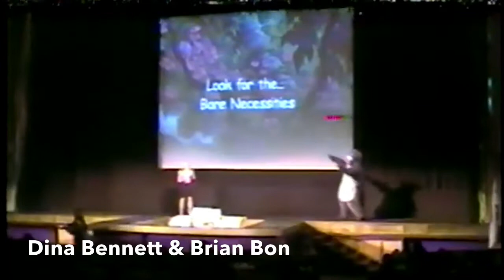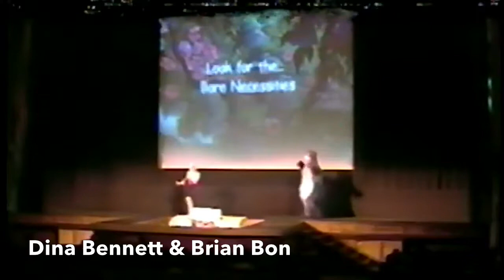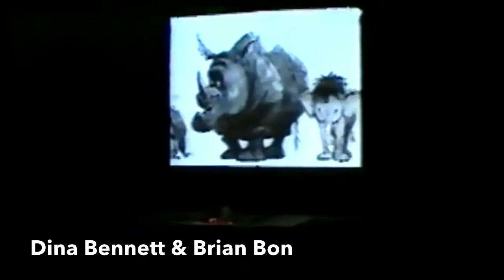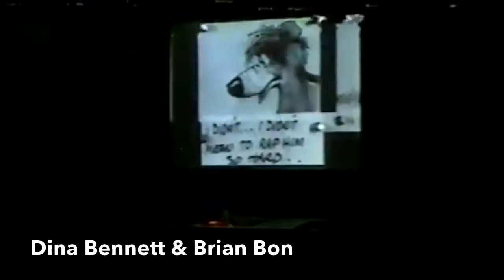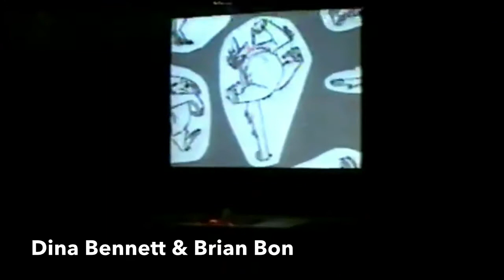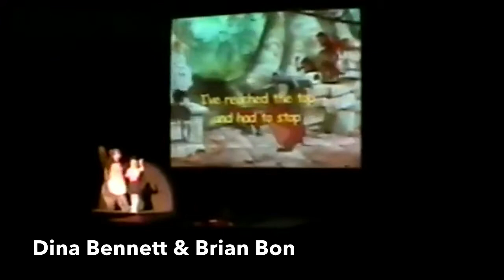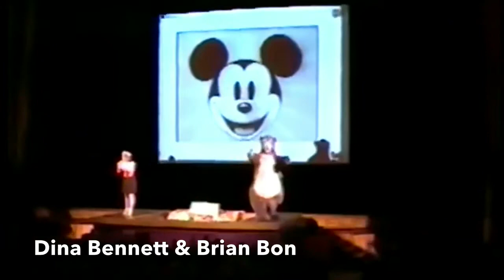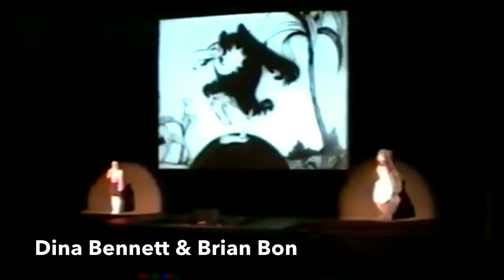Dina Bennett & Brian Bon Jungle Book 2 premiere El Capitan Theatre Hollywood